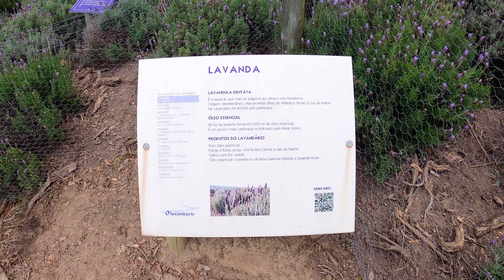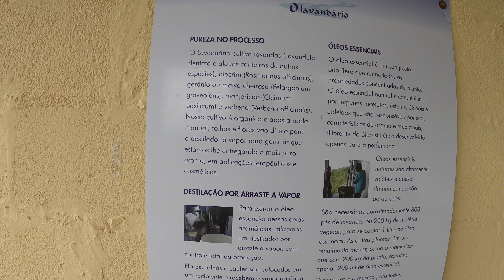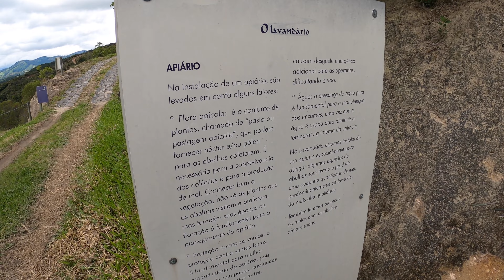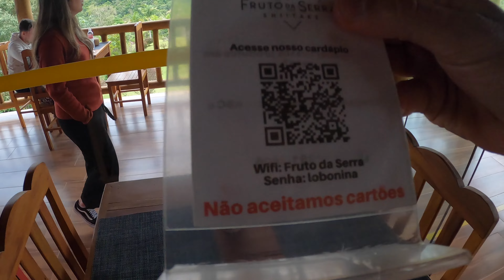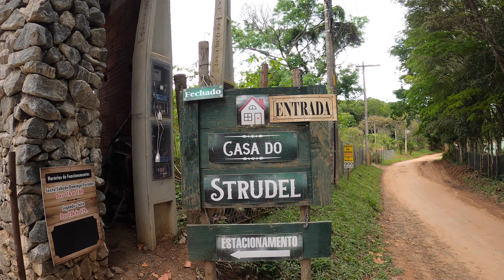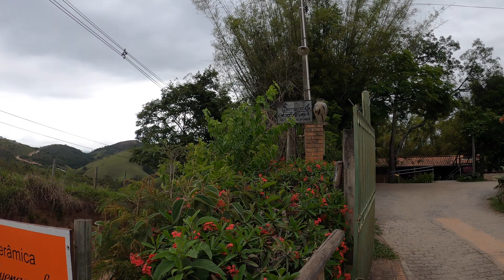CUNHA-SP - LAVANDAS, SHIITAKE E CERÂMICA - CONHEÇA A CIDADE DE CUNHA - SERRA DA BOCAINA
A cidade de Cunha, em São Paulo, conta com atrações variadas, que vão desde trilhas e cachoeiras até campos de lavandas, plantações de shiitake e claro, muito artesanato em cerâmica. Cunha é uma Estância Climática e, localizada a aproximadamente 1000 metros de altitude, atrai visitantes que gostam de aventura ou paz e sossego entre as serras do Mar, da Bocaina e do Quebra-Cangalha. Venha conosco nesta aventura e conheça a cidade de Cunha-SP!
Me siga no Instagram: @wherethugo
MEUS EQUIPAMENTOS:
GoPro Hero 8
Shorty (Mini Bastão Suporte para a GoPro)
Micro SD
HD Externo
Drone DJI Mini SE - Fly More Combo

** Caso você compre algum item através dos links acima eu recebo uma pequena comissão e você não paga nada a mais por isso. **